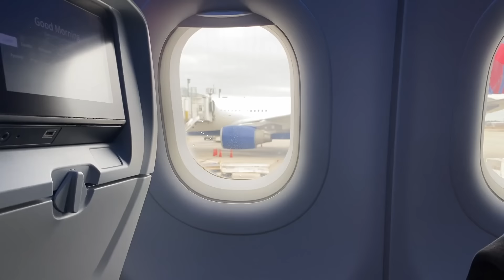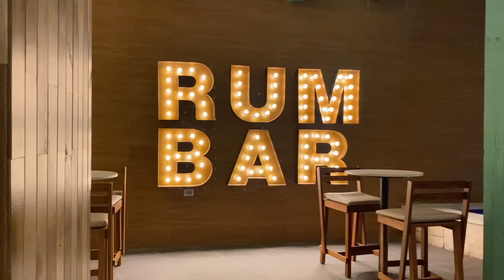TRAVEL VLOG: 6 Days in the Dominican Republic! snorkeling, beach days, & hotel room tour! | 2022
I spent 6 days in Cap Cana in the Dominican Republic in February & here's the travel vlog! Lots of beaching it, snorkeling/boating, changing hotel rooms & eating lol.
Brown scarf top is sold out from Princess Polly :(
Want a link to anything else? Lmk!